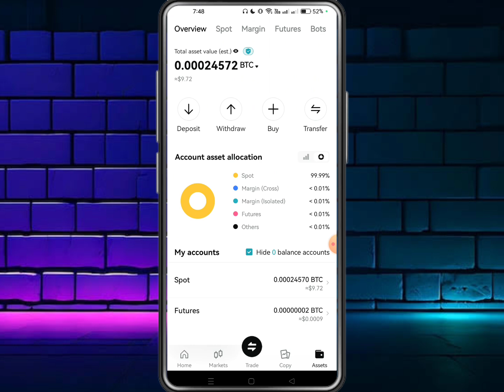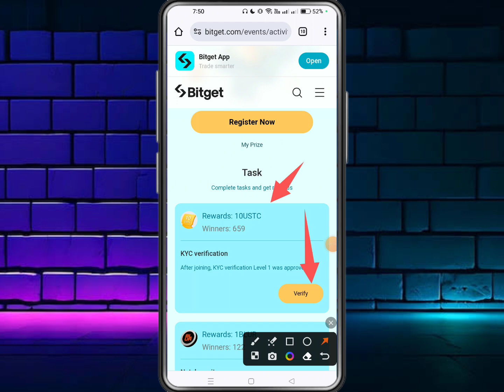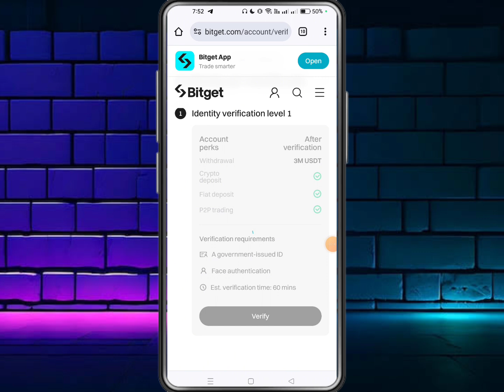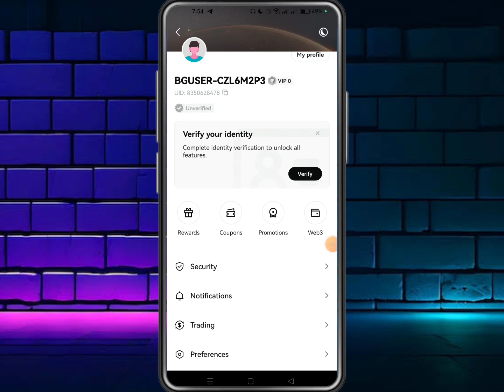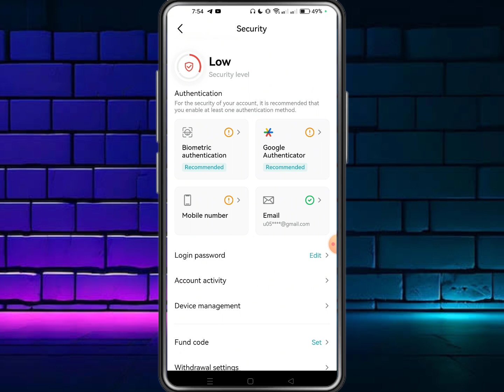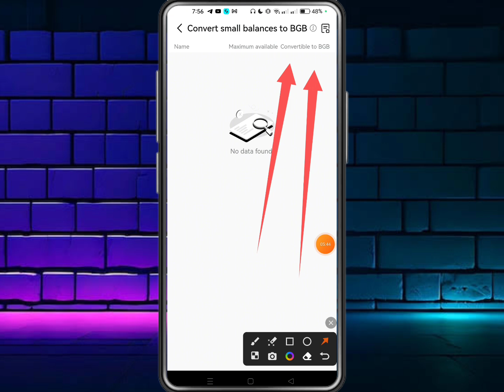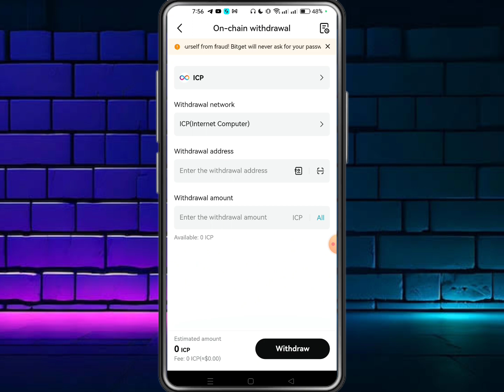Instant 2/5$ Unlimited Claim 😱 Bitget Exchange Offer || Instant Payment offer || New Crypto Loot